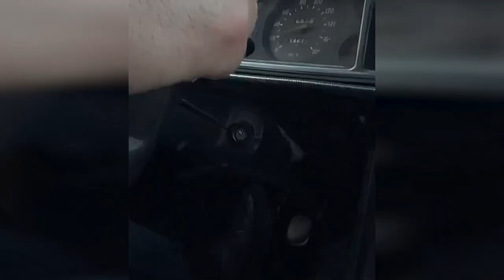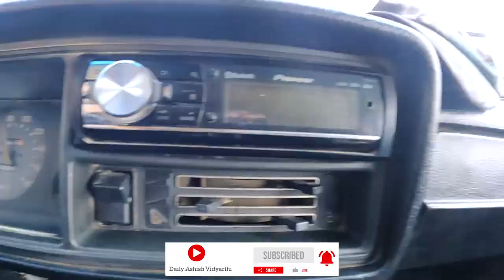MUD VOLCANO MEIN HADSAAAAA HO GAYA🫤🫠🥲 | Ep.4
Life is full of surprises... Let's be open to receiving it.
Let's travel with love, friendships, & more.